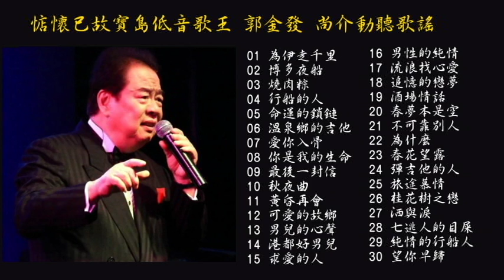惦懷已故寶島低音歌王 郭金發 尚介動聽歌謠Vol.1